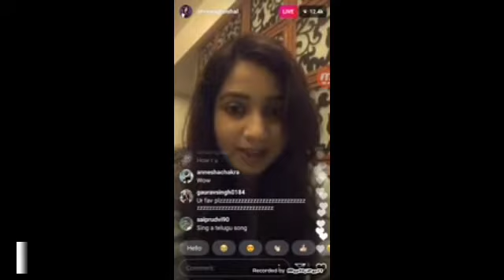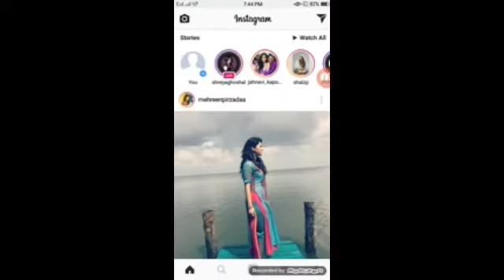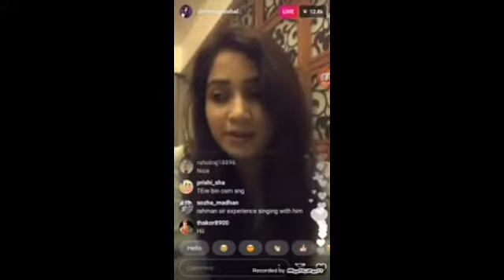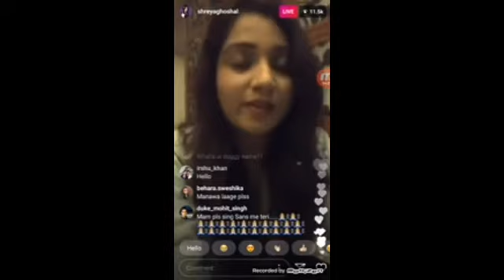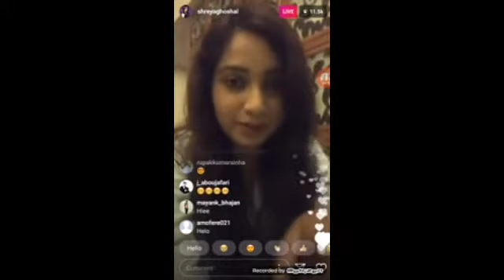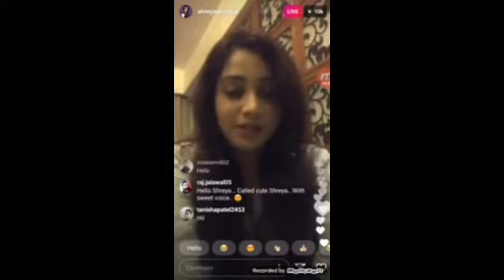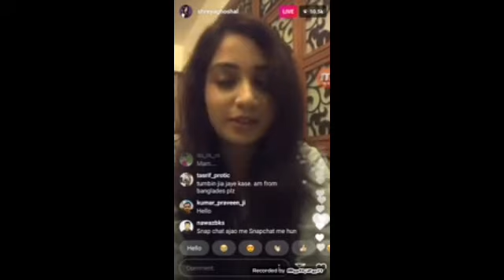Songs Queen Shreya ghoshal Live video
Shreya ghoshal Live video